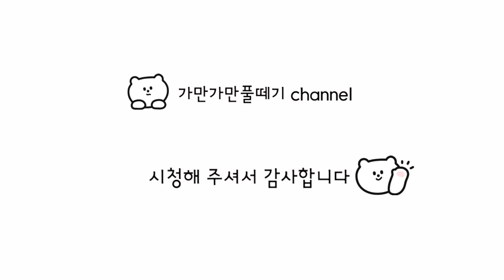6. [달맞이] 갱년기도 날리고 다이어트도 하고 피부도 좋아진다니 안먹을수가 없네 ^^